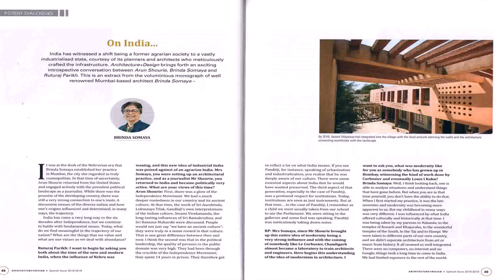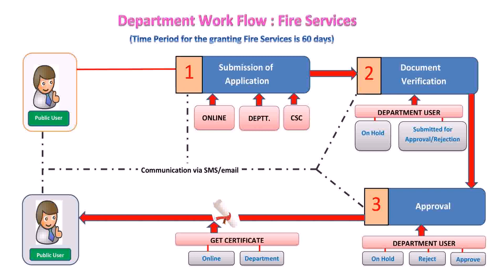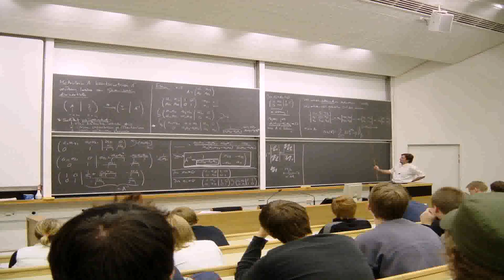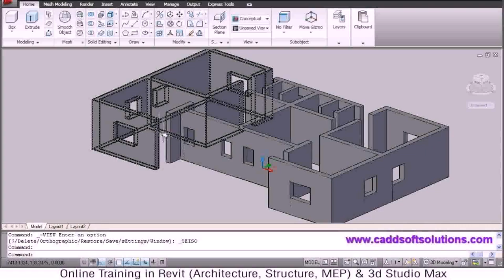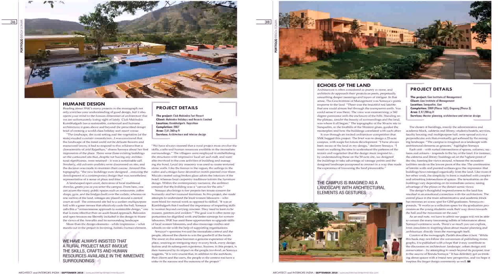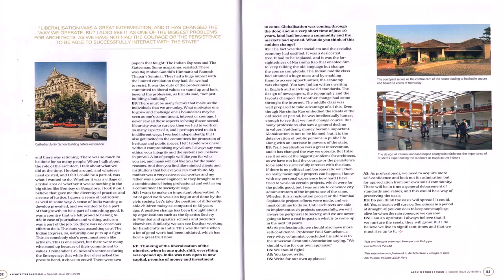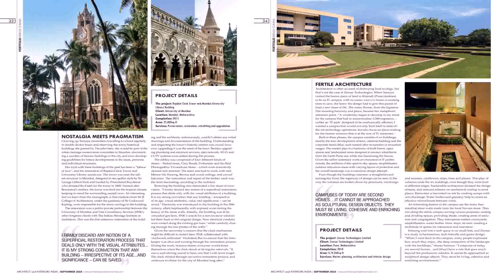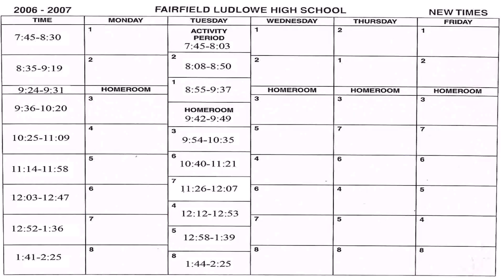School Building Plans And Designs In India Pdf